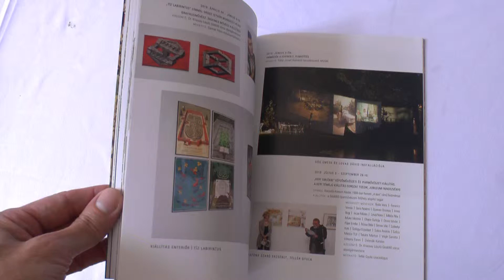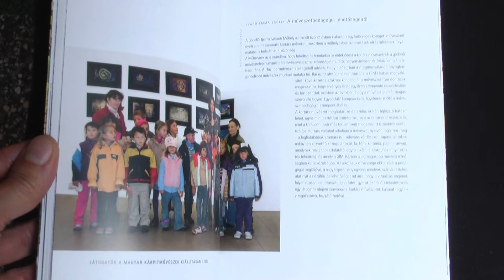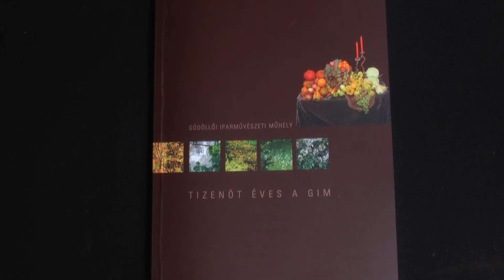A Gödöllői Iparművészeti Műhely ünnepi konferenciája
Szeptember 12-én Budapesten, a Batthyány Lajos Alapítvány konferenciatermében került sor a 15 éves Gödöllői Iparművészeti Műhely ünnepi konferenciájára. Az előadások többek között a kerttel, mint művészeti témával vagy a Műhely kiállítóinak munkásságával foglalkoztak. Az ünnepi alkalmon új kiadvánnyal is megörvendeztették a közönséget.
Az Iparművészeti Műhely sikeresen élesztette fel a nagy múltú művésztelep hagyományait, ezzel pezsgő képzőművészeti életet teremtve Gödöllőn. Mondta el Katona-Szabó Erzsébet, a GIM-ház vezetője. A konferencián résztvevők egyetértettek abban, hogy az Iparművészeti Műhely tanfolyamain, kurzusain folyó oktató munka a jövő művészet értő nemzedékét szolgálja például a Műhelygyakorlatok elnevezésű nagy sikerű programmal, amelyen közel száz gödöllői diák vett részt.